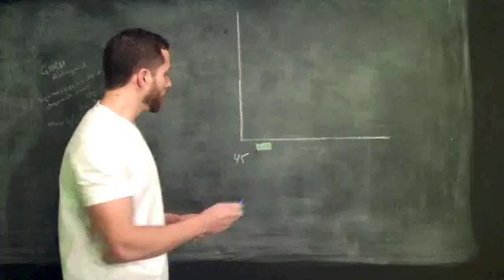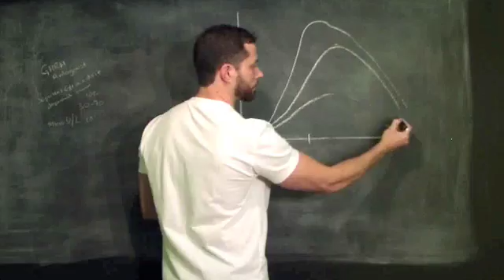Growth Hormone Diet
Growth Hormone Diet - Brad Pilon discusses the important role that nutrition plays in the amount of GH released by intense exercise.  Growth hormone or 'GH' is a very important hormone that regulates the release of fat from your body stores so that it can be used as a fuel source.

Have you ever wondered if what you ate before your workouts effected your GH release, if so this video may answer you questions.